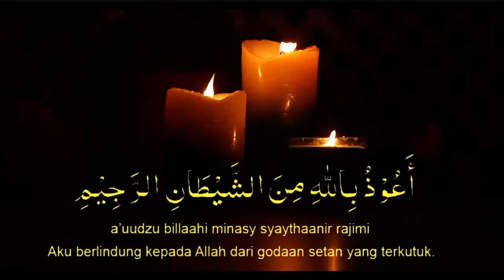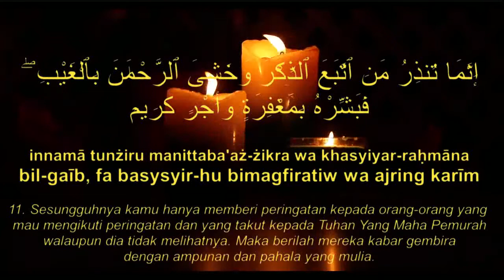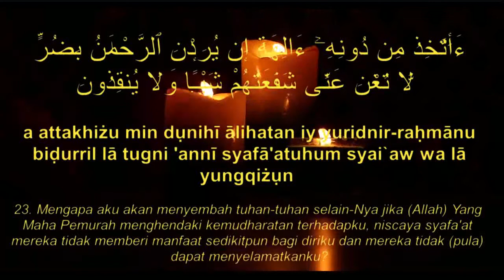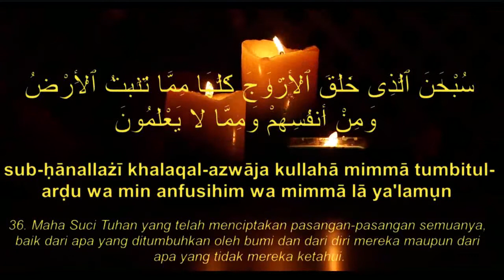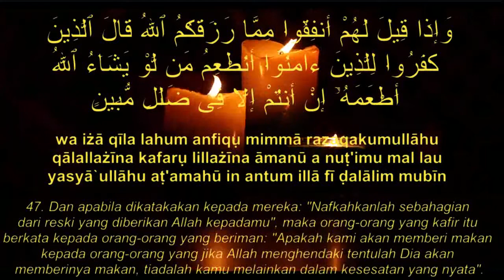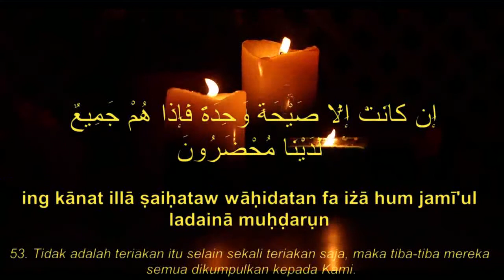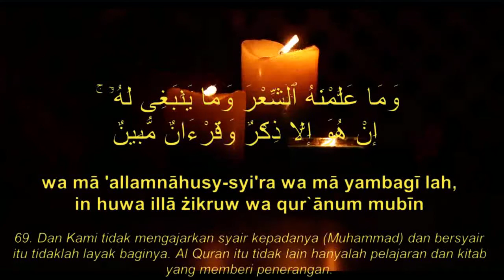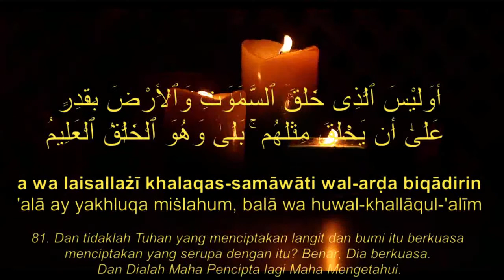SURAT YASIN - merdu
SURAT YASIN